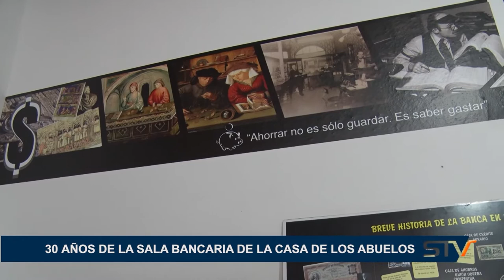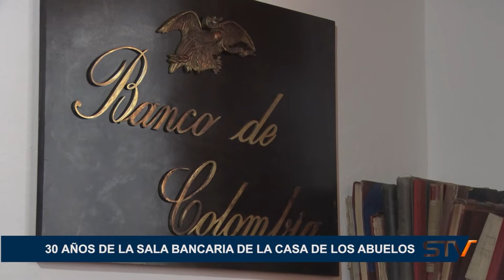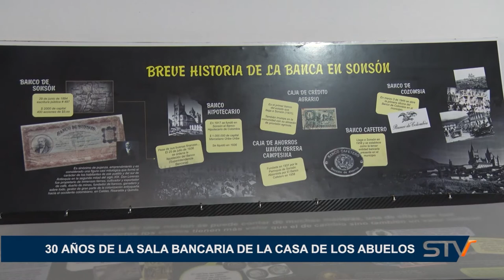30 AÑOS DE LA SALA BANCARIA DE LA CASA DE LOS ABUELOS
30 AÑOS DE LA SALA BANCARIA DE LA CASA DE LOS ABUELOS